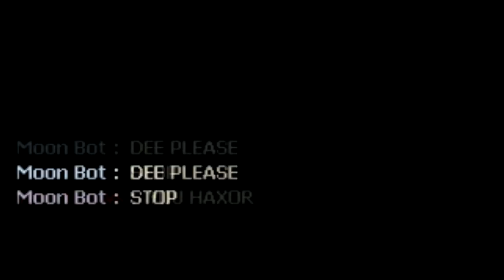L4D2 - The Chronicles of MoonShoes, The Shaker of Salt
Footage from MoonShoes, lazy edited by yours truly.